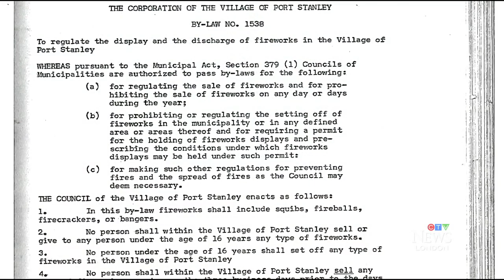One firework element causes million-dollar barn blaze in Ontario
A $1-million fire in Elgin County over the weekend is sparking debate over the use of fireworks on private property.

CTV News has learned that a massive fire on August 13, which destroyed a barn owned by a Central Elgin councillor, was caused by fireworks.